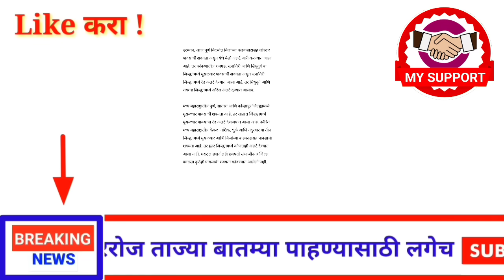आताच्या ठळक बातम्या ! राज्यात 10 धडाकेबाज निर्णय ! उद्यापासून सर्वांना खुशखबर ! 23 जुलै ! मंगळवार!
# मनोजजरांगे
# मराठासमाजउपोषण
# मनोजजरांगेपाटील

धन्यवाद !.